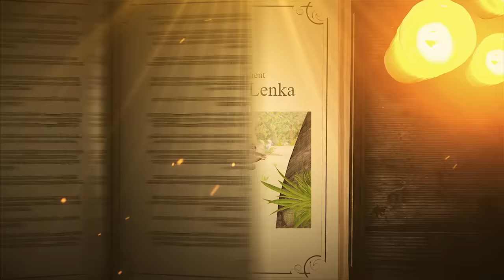Tuan Tuin Part 16 || Bagha Lanjare Niaan